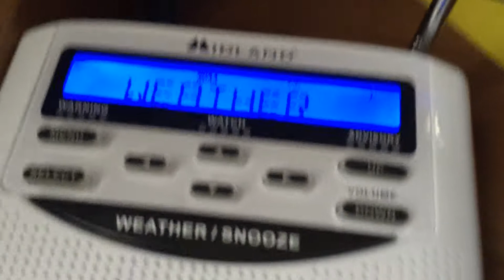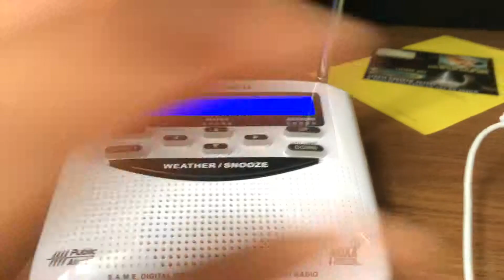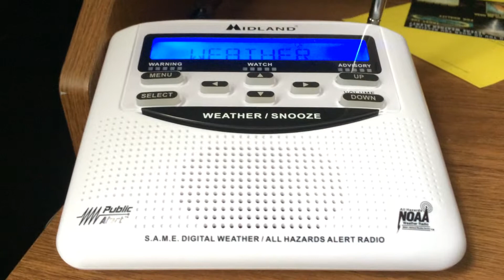(REUPLOAD) Freeze warning and Frost Advisories